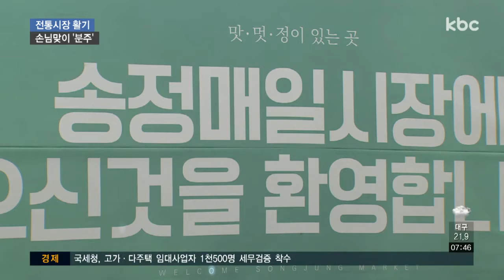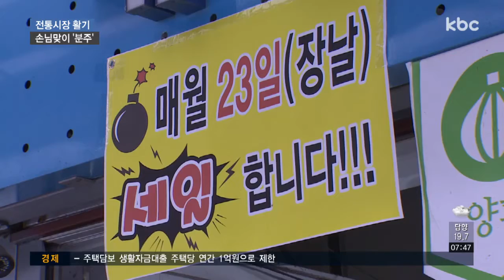대목 앞둔 전통시장, 손님맞이 준비로 '활기'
유통업계가 추석 대목 준비로 분주한데요. 광주전남 주요 전통시장도 활기를 띠고 있습니다.

이용객들을 끌어모으기 위해 추석맞이 가을 축제를 개최하고 편의시설도 대폭 늘렸습니다.